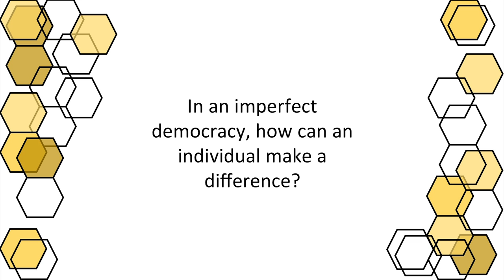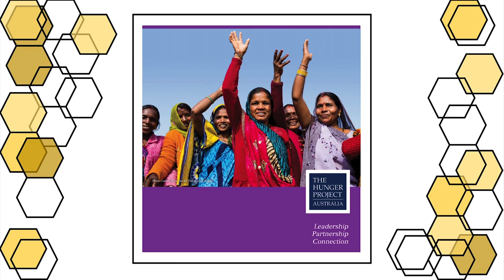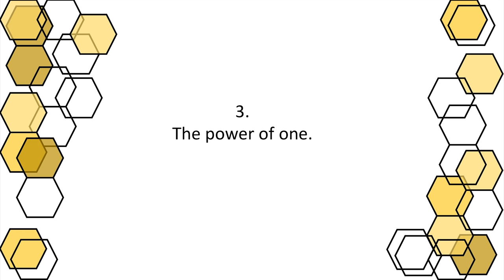The courage to change: From worker bee to making a bigger difference | Wei-Li Wong | TEDxDocklands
Wei-Li shares her experiences going from average worker bee to finding her own voice; all while having fun, gaining personal power and making a difference.

Wei-Li Wong found her mighty purpose when she took a stand to end world hunger by supporting The Hunger Project. She creates expressive and personal awareness and fundraising projects to aid her cause. Wei-Li also heads Diversity@Work, which raises the social inclusion agenda by bringing industry and the disengaged together.